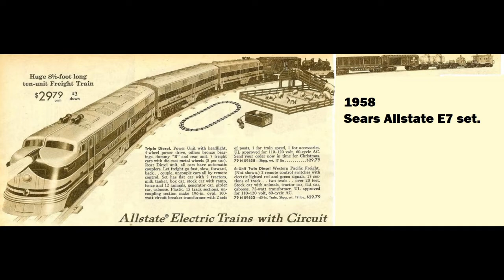1958 Sears Allstate E-7 set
Here is my newest acquisition, it is not perfect but I am glad to get this set.

 The Epic Marx Train Song by John D. LeBaron, his music is available through Amazon, ITunes and other digital distribution sites